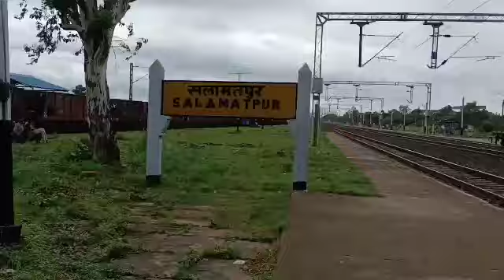RAISEN:जल्दबाजी में मालगाड़ी के नीचे से गुजरते हैं लोग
people pass under goods train
सलामतपुर रेलवे स्टेशन पर जल्दबाजी में जीवन को खतरे में डालकर मालगाड़ी के नीचे से गुजरते हैं लोग